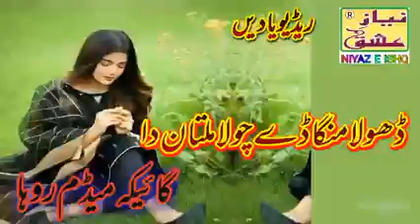dhola manga dy chola multan da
shani tv